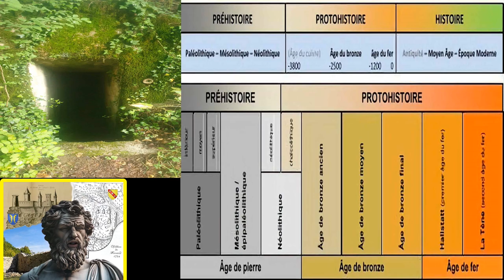EPISODE 7 châteaux de Pompey et Frouard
acrobranche Pompey